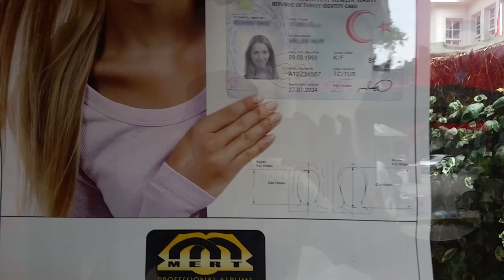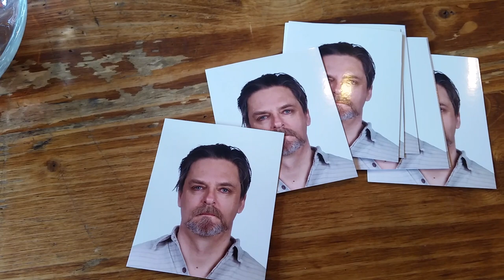How to Get Biometric Passport Photos - Turkey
Hello everyone. Tomorrow is the day I go for my Visa.
Crossing my finger now. Have to be there very early.
Wishing you all a very good and safe Weekend.

DBBCrafts. Our T-Shirt designs